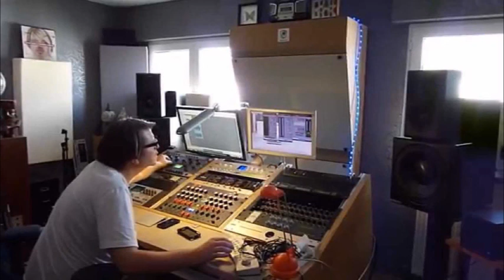Robert Babicz - Crystal Castle (ID Remix)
All the content uploaded to this channel is only to promote and share the good music, NOT TO MAKE MONEY!